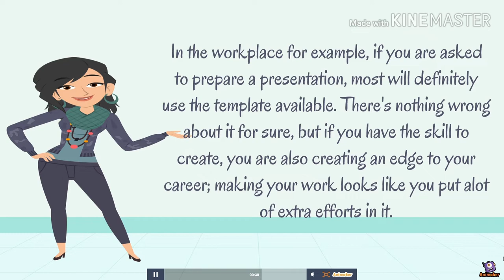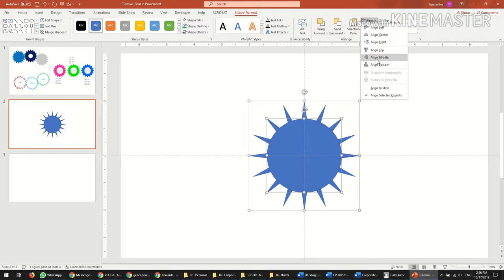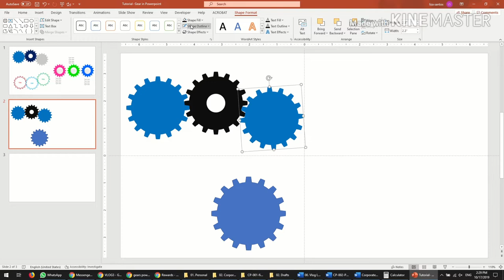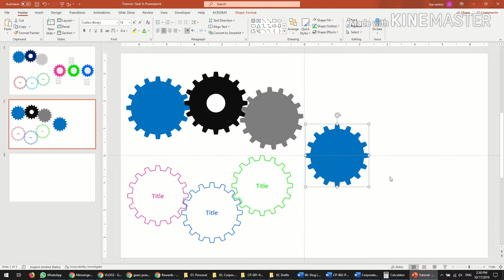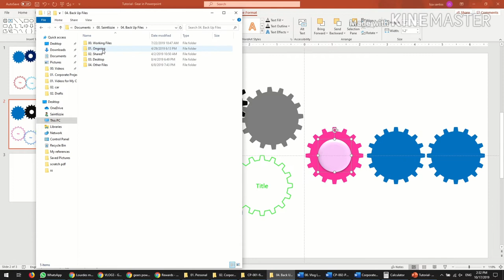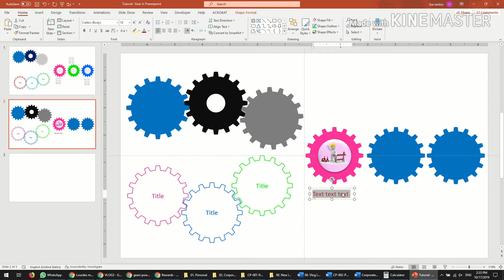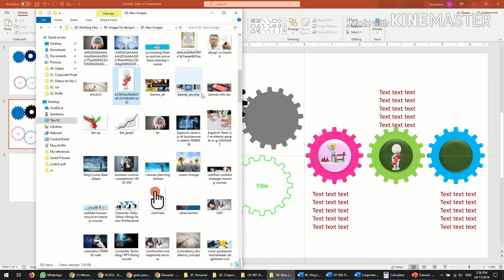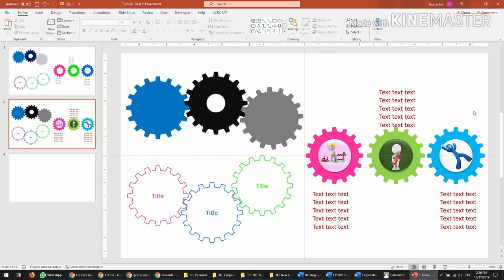Episode 3: Tutorial Edition: Making Gears from Scratch -PowerPoint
In this video tutorial, you will learn how to make your own gears from scratch for a PowerPoint Presentation.